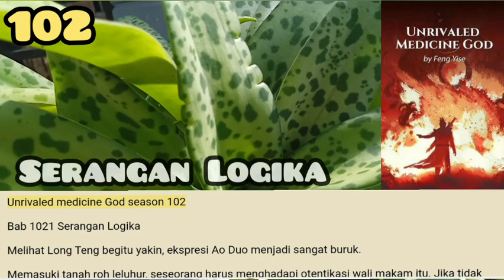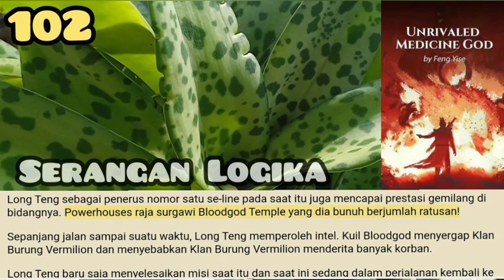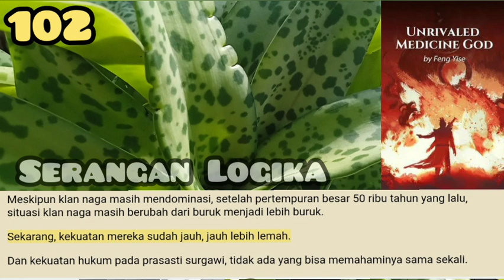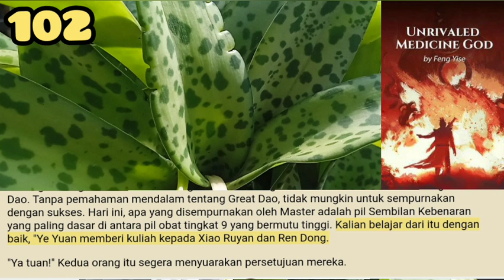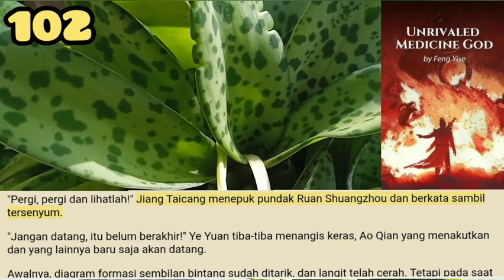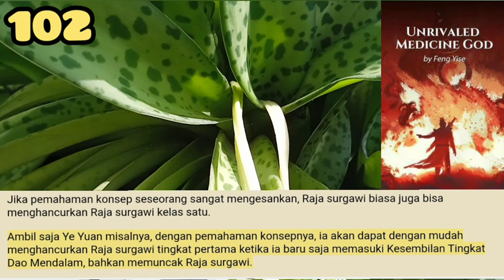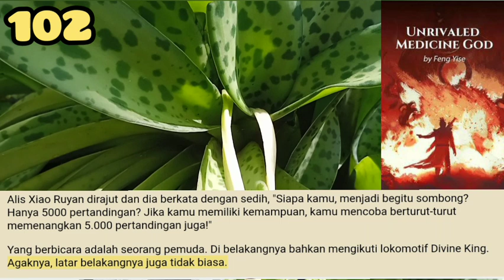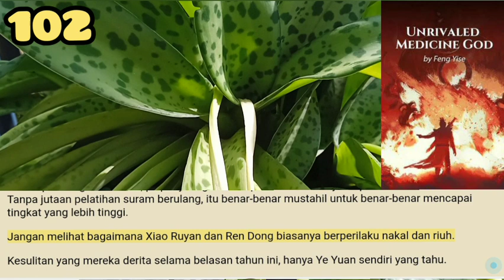Serangan Logika, UMG 102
Saat itu, Long Teng bukan hanya genius nomor klan naga, ia juga pembangkit tenaga nomor dua klan naga. Kekuatannya praktis pada tingkat yang sama dengan patriark lama.
Tapi dia jauh lebih muda dibandingkan dengan leluhur tua itu. Diberi waktu, dia pasti akan menjadi keberadaan seperti bapa leluhur tua.

storian gallery